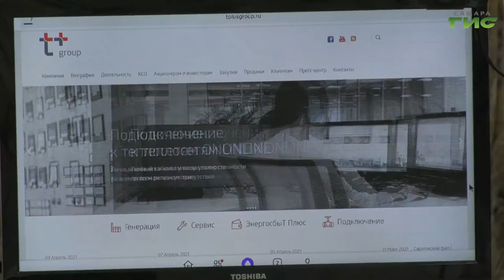Теперь платить по коммунальным счетам пожилым людям станет проще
Теперь платить по коммунальным счетам пожилым людям станет проще. Теплоэнергетики совместно с социальной службой обслуживания населения разработали проект, который в народе уже получил название "Бабушка – онлайн".